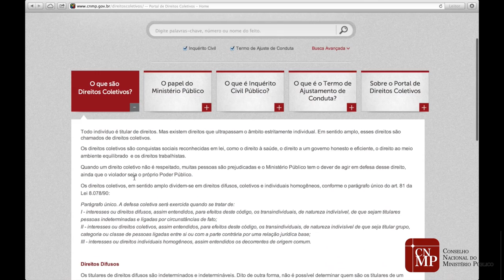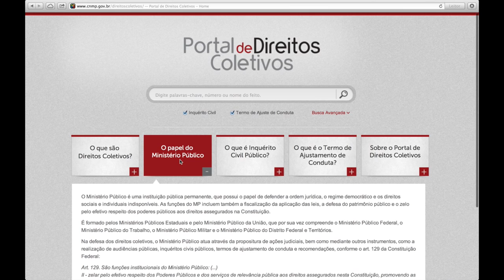Videocast #3: CNMP lança portal de diretos coletivos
Já está no ar o Portal de Direitos Coletivos, sistema desenvolvido pelo Conselho Nacional do Ministério Público (CNMP) que reúne dados sobre ações coletivas, inquéritos civis e Termos de Ajustamento de Conduta (TACs) realizados pelos Ministérios Públicos de vários estados. A ferramenta foi lançada nesta quinta-feira, 13/3, durante a 2ª Sessão Extraordinária de 2013. Acesse aqui o porta